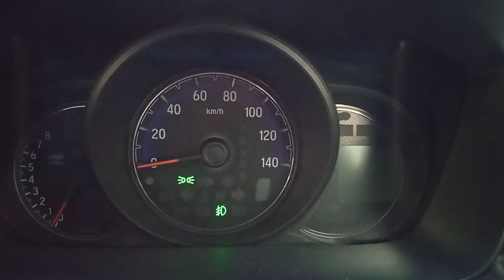тест приборной панели n-wgn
проверка приборной панели Honda n-wgn